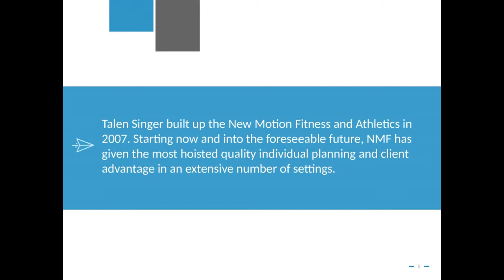Talen Singer - Pole Vault Coach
Talen Singer (Track Coach) turned into the distributed creator for Techniques Magazine in 2012. His works incorporate Achieving Excellence Through Coaching and Cueing and Training Functional Movements to Enhance the Approach in the Pole Vault.